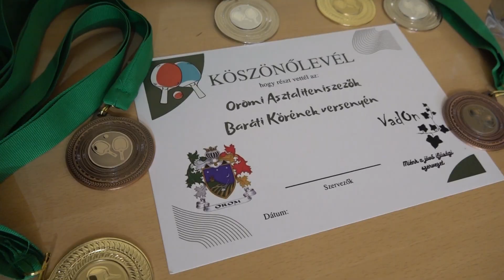Asztalitenisz találkozó Oromon